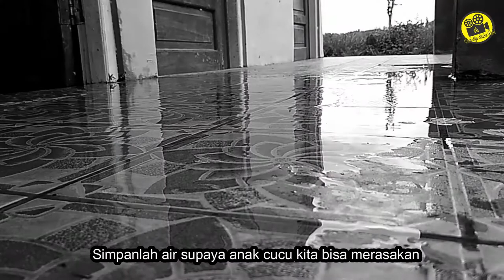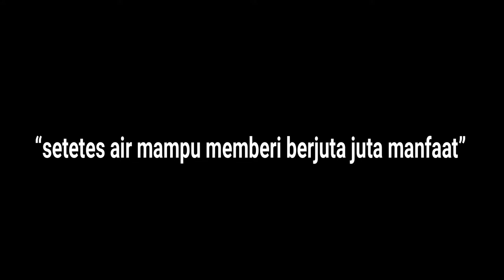Ayu "SEBUAH KESADARAN" (HEMAT AIR DISEKOLAH) UKK 2019